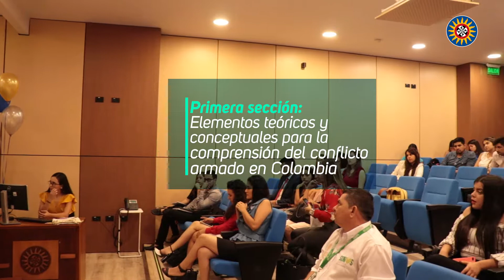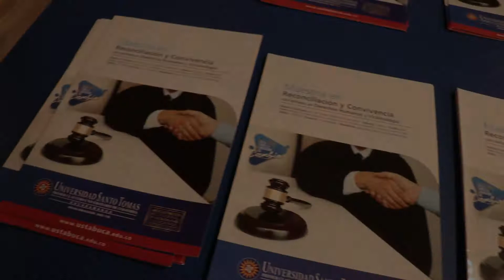Presentación Espacio Académico Paz, Reparación y Reconciliación